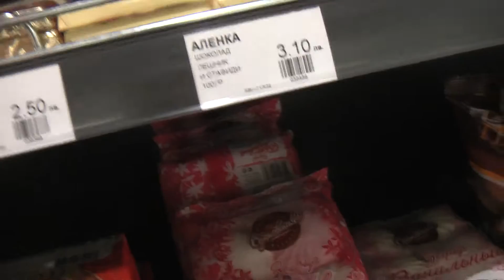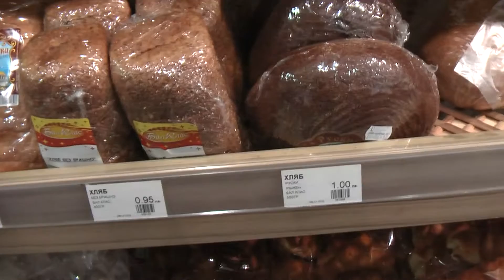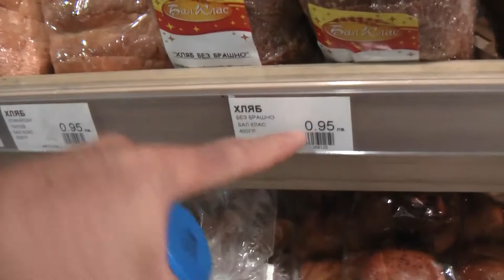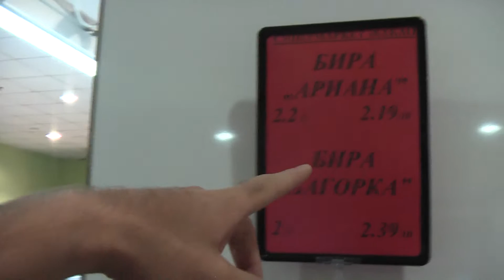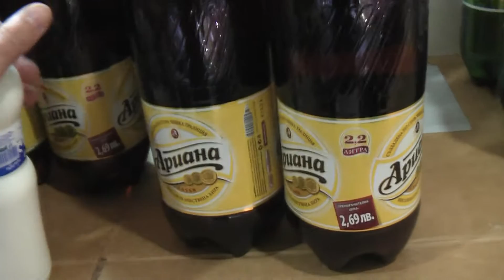БОЛГАРИЯ: Цены в продуктовом магазине в Варне... Bulgaria Varna